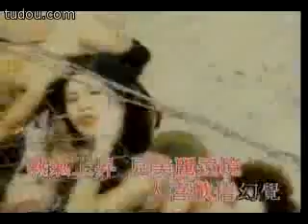失戀於戈壁沙漠